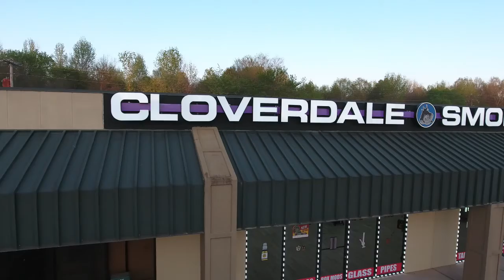Cloverdale Smoke Shop Florence Alabama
Right in the middle of Underwood Petersville, Florence Alabama. I filmed using DJI Ronin Gimbal Systems Paired With a Beautiful Nikon series cameras.